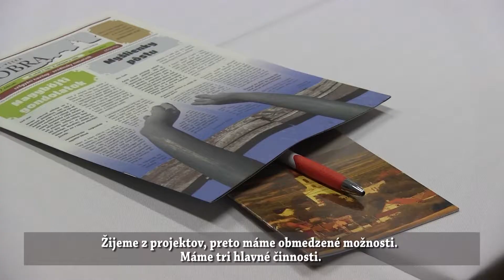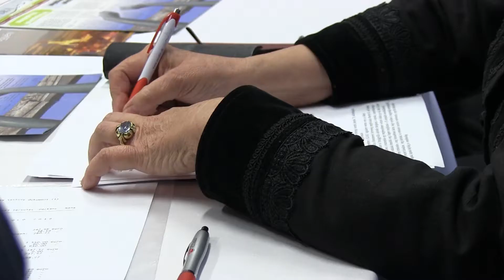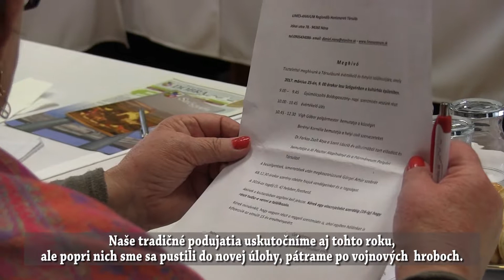Limes Anavum vo Svodíne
Členovia Regionálneho vlastivedného združenia Limes Anavum sa pod vedením predsedníčky Erzésbet Dániel stretli vo Svodíne v deň Zvestovania Pána, a tak civilná organizácia pre zachovanie a objavenie dedičstva regiónu začínala deň v kostole Nanebovzatia Panny Márie.